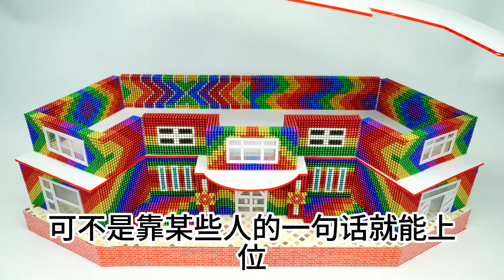Perfect Secret Love: The Bad New Wife is a Little Sweet 恰似寒光遇骄阳 第133集 只要你在我的视线里